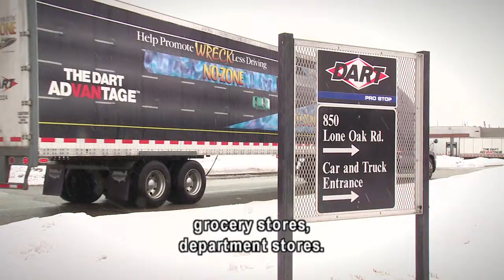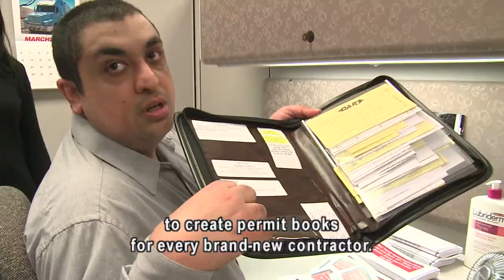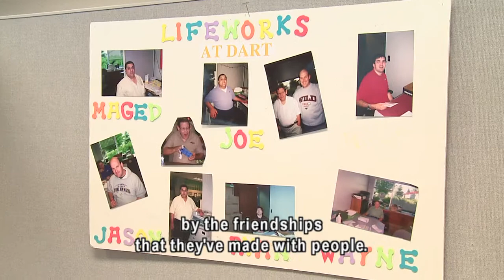Lifeworks Employer of the Year - Dart Transit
Honoring a business who employs people with disabilities through Lifeworks and includes employees with disabilities in their workplace through recognition programs, employee clubs, and other activities. The Employer of the Year considers employees with disabilities as an integral part of the team and looks for opportunities to expand the job duties or careers of people with disabilities.